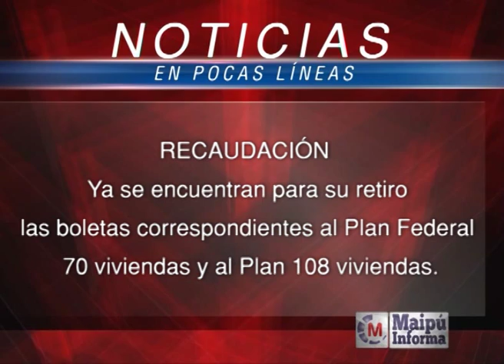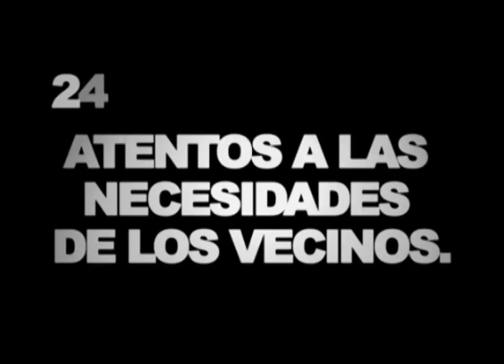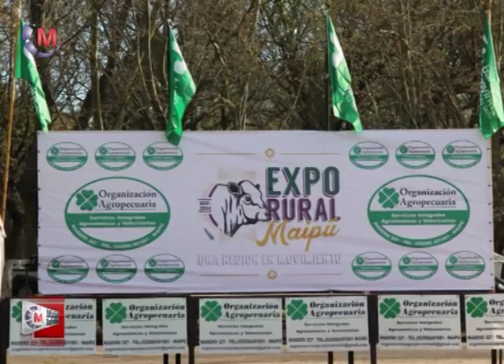Maipú Informa Tv - Emisión 572